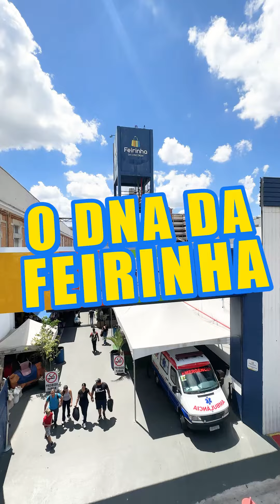Venha sentir essa energia positiva e encontrar peças incríveis feitas com muito carinho! 🛍✨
Na Feirinha, recebemos cada cliente com muita alegria! Nossos lojistas são verdadeiros talentos, trazendo o melhor da moda para você. Venha sentir essa energia positiva e encontrar peças incríveis feitas com muito carinho! 🛍✨